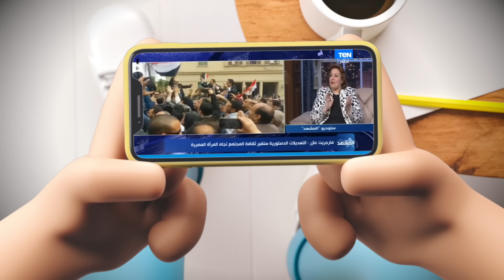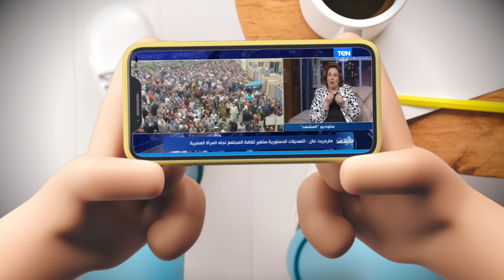{تعاشب شاي}(1769) ورقة و قلم و اكتبي ورايا يا ست الكل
اللورد Cromwell  ، واحد من أشهر القادة الإنجليز. واكترهم دموية واستبداد ، كان له جملة معروفة بيقول فيها : " لو فيه تسع مواطنين بيكرهوني ، من أصل عشرة ، كل ده مش مهم ، طالما العاشر مسلح" ..
 هنا هو مأكدش إن العاشر بيحبه. ولا فارق معاه غير حاجتين  ، أولها إنه مسلح. وتانيها إنه مقالش أنه بيكرهه..المهم إنه في أيده سلاح ، والسلاح ، زي ما هو أداة للحماية والأمان، هو برضه أداة إرهاب وتهديد ، لما النظام يقرر ، إنه ياخد صاحبه تحت جناحه ..
وهنا ييجي السؤال،  عن التعريف اللي دايما بنقوله ، لما بنوصف على سبيل المثال ، نظام زي دولة السيسي ، بأنه نظام مستبد وقمعي..
يعني ايه استبداد؟ ويعني ايه قمع ؟ وايه أهم أدوات الأنظمة دي في قمع شعبها. وتثبيت فكرة الرضا الشعبي عن السلطة . والرضوخ والاستسلام للحاكم، سواء بالترهيب والعنف ، أو بالوهم وغسيل الدماغ ؟ ومين بيرعى ويدعم وجود التاني ؟ السلطة بتحمي أدواتها وعناصرها في تحقيق السيطرة؟ ولا عناصرها هي اللي بتحميها ؟  ولا الاتنين بيخدموا على بعض ؟